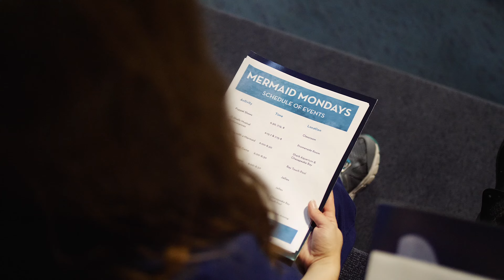Making Mermaids | Episode 4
DRESS REHEARSAL! In this four part series find out what the mermaids at the Virginia Aquarium do to prepare for Mermaid Mondays this April.